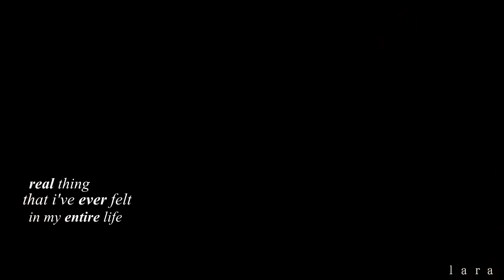Bay & Emmett ➞ I realised something about you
I ship Bemmett soo hard and even though Emmett was a total dick to her I really hope they'll get back together :((

Fandom: Switched At Birth - Bemmett
Characters: Bay Kennish & Emmett Bledsoe